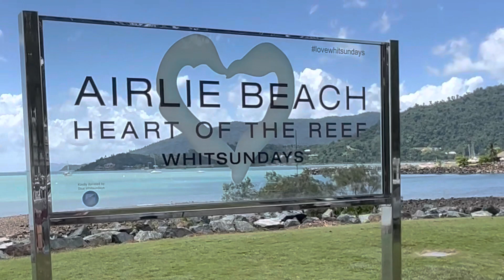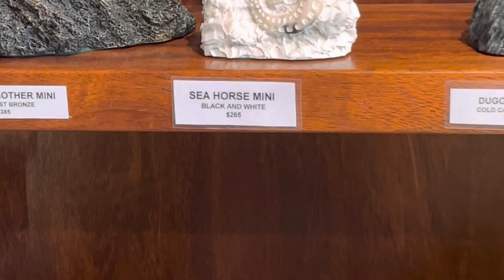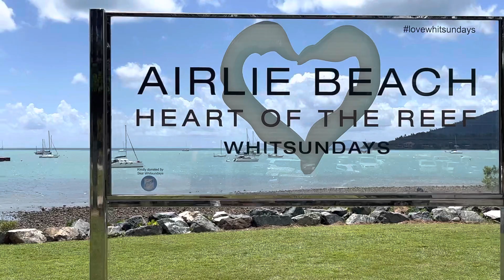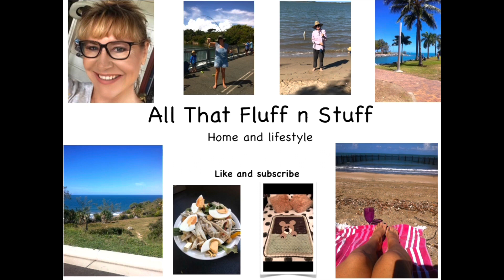Walk Main Street AIRLIE BEACH with me